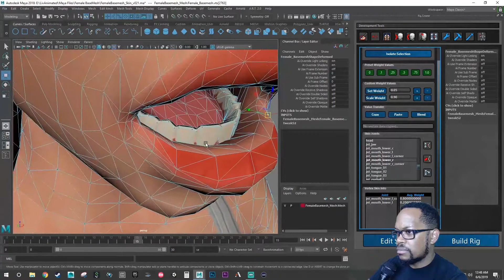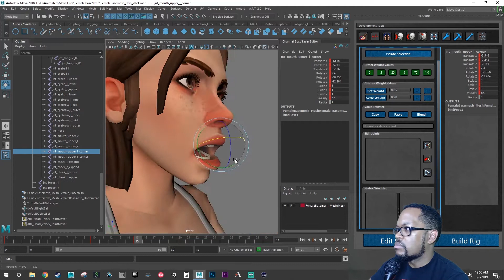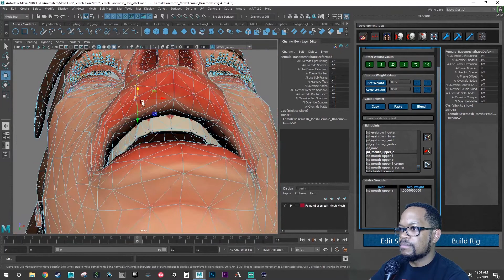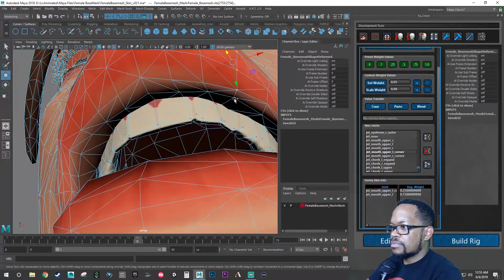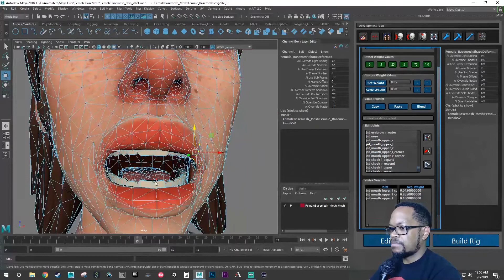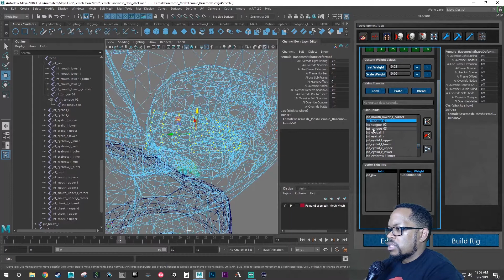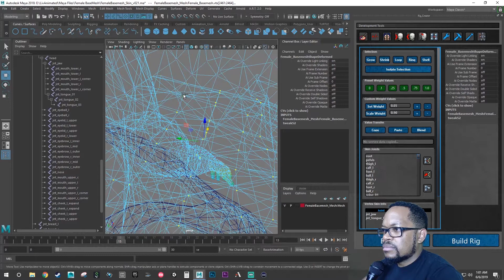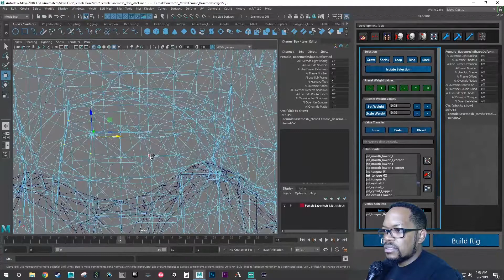LivAnimated: Face Skinning pt.2.4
BTC - 1B7s5SpL51hUKhRPw6LGJrooM1X33y8spH
LTC - LNFeLtMVgdVywhY2iVfCtD8An6zrpwmbuf
DOGE - DEQczJ9T4AMMZHX7u9RYf2D47RXmxXKLtK
XRP - rNMAb9o2MCbAoD2MpR21zWW9SNoJEBhZUv

This is part #2.4 of a fourteen part video.

In this video we will be skinning our Face verts to the rig layout we created on the ARTv2 rig tool.

With a focus on the Jaw, cheeks, lips and tongue.  We will skin this to our character Rig so that we can have it animate in our maya scenes.

This is a step by step guide that will show you how to skin a mesh using paint weights and the component editor to get the best layout for your character.

Follow along with the character of your choice.  Use this video to guide you through the skin set up process.  Layout is important so watching this video and using it as a guide a few times will be ideal in understanding what you are doing.

Repetition is key!

Learning more about how to use the programs in this setup will prepare you for a bright future in the games industry.

Here are the links below to where you can find the programs to install:

Here is the model I will be using for this set of videos.  You can purchase it to follow along here: